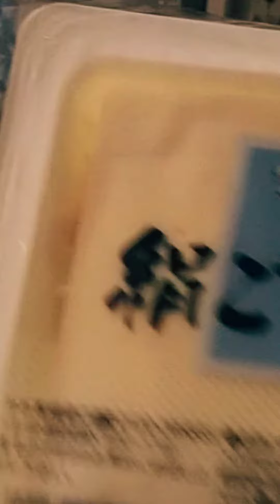misoman,simply,movie,before,kitchen,soso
Alright.guys.Thankyou.so.much,for.watching.
What's,popping？
Welcome.to.my.chanel！
It's.a.niceday.isn't.it？
I.am.misoman,good,name？
i,am,japanese ,careworker.
l.make.somestupid.and.haertful.movie,
and.a.biglike！
I.will.seeyou.guys.again.soon
Alright.guys.Bye.
Shu-Clia！！